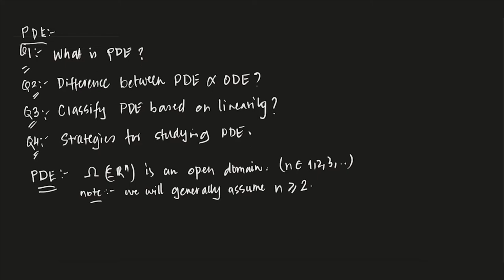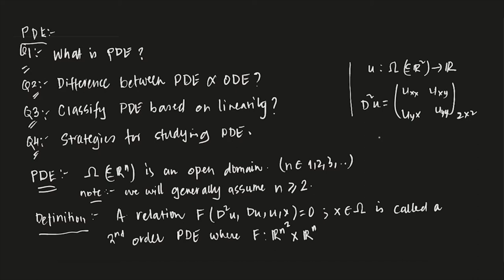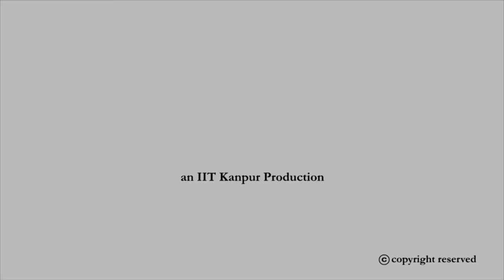What is PDE?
Subject : Mathematics
Course Name : Advanced Partial Differential Equations